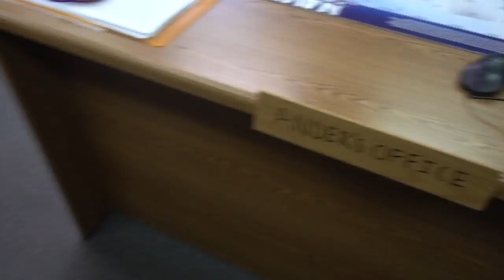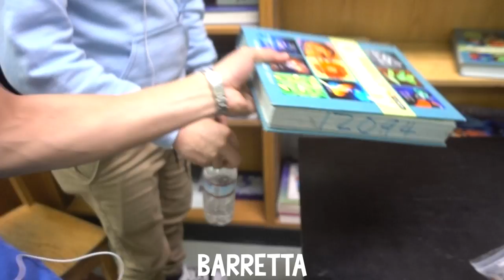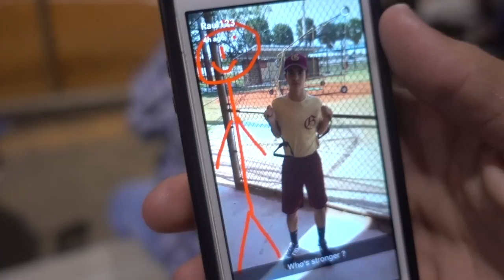DOOF DAYS! #214 "Goleman's Unbeatable Softball Team" (feat. Goleman Vs. Northwestern Softball Game)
DOOF DAYS! #214 Today I went to a Goleman Softball game. The day started out with me putting on my doof visor and then going to school. I threw a ball at an ornament during second period, banged on the drums during fifth period, and made beats with Stan during sixth period. After school Gio and I rehearsed for a bit, and then I went to a softball game to support the team. We won 18-1. Enjoy

Music By: Big Sean, Drive-Thru Milk, Post Malone, Chance The Rapper

The day is actually #215 and the date was 02/15/2017, but I exported and deleted the project before I noticed, so from now until eternity it will be known as #214